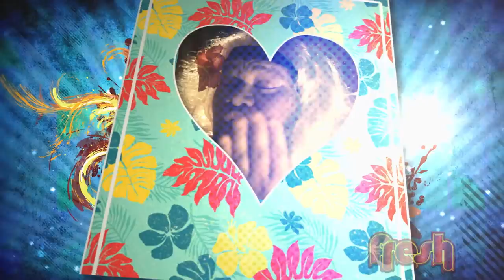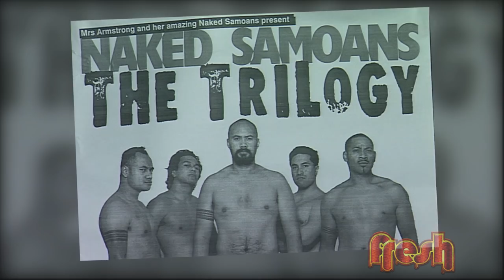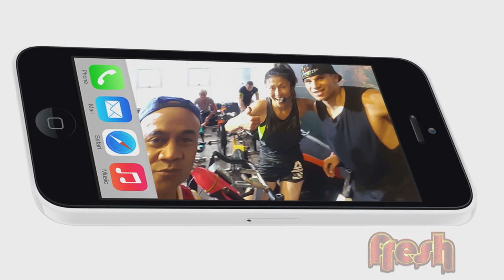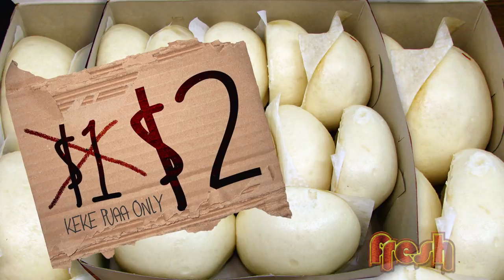Fresh Season 8 Episode 5 - Hosted by The Naked Samoans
Presented by the iconic group ‘The Naked Samoans’ this episode brings a whole lot of Fresh comedy, creatives and community to screen for your viewing pleasure.